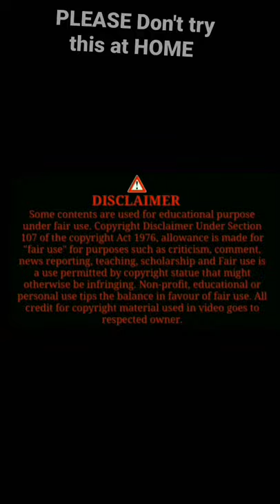Bloody Mary Challange By MR. INDIAN HACKER at NIGHT / REAL Image of BLOODY MARY / Advicemania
Bloody Mary / 👻  Horror Short Film / Ghost Story / Haunted City Vlogs / Bhoot Story / Advicemania

I make knowledgeable, advisable, motivational and interesting video always for you alone and I'm 100% sure our all videos are always important for you.
THANKS.

इसे देखने के बाद अपना पिछला जन्म याद आ जाएगा / Best Optical Illusion / previous birth reminder video / Advicemania

*FOLLOW* Advicemania :-

*HASTAGS#

Bloody Mary
Ghost
Paranormal
Haunted Places
Bhoot Nath
Bhoot ki Khhani
Haunted Films
Haunted Vlogs
Night Vlogs
Samshanghat Vlog
भूत पिशाच और प्रेत
ghost vampire and phantom
Vampire
Youtube Videos
Funny Videos
Tiktok Videos
Fact Videos
Entertainment Videos
Cricket
Bollywood
Politics
Knowledgeable Videos
Vines Videos
Horror stories
Horror Videos
Horror Film
Educational Videos
Motivational Videos
Gaming Videos
Free Fire
Garena Free Fire
Pubg
Real Ghost Images
Real Ghost Videos
Dangerous Ghost
Aliens
Google Tricks
Youtube Tricks
Social Media Account
Hack, Hacker, Hacking
MUSIC, DANCE
Advicemania
Advice Mania
Advice mania Channel
advice mania Channel
Advice Mania
Bloody Mary By advice Mania
Roasting Videos
Editing Videos
Cricket Funny Videos
Cricket Tiktok Videos
Today News
Carryminati, T series, PewDiePie
TV, Mobiles, Laptops, Computers
Amazon, Flipkart, Myntra, Messho
Online Shopping
Amazon Prime Videos
Netflix Videos
Pubg India
Indian Army, Footballers
Tech Videos
Technical Videos
Technology Videos
Amazing Videos
Movies, Songs,
Cricketers, Footballers Actors
Videos By Advice Mania
Videos By Advicemania